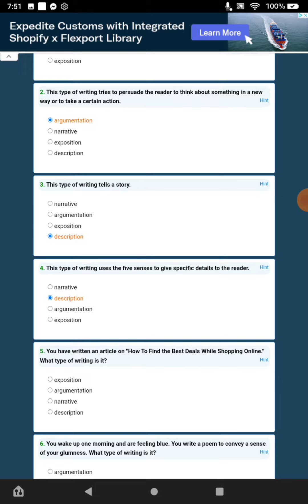Playing The Four Types of Writing Trivia Quiz On FunTrivia